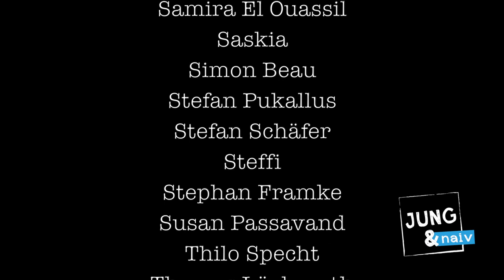Katja Kipping (Vorsitzende von Die Linke) - Jung & Naiv: Folge 87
In der aktuellen Folge trifft sich Tilo mit Katja Kipping.

Katja sitzt für die Partei "Die Linke" im Deutschen Bundestag und ist Bundesvorsitzende ihrer Partei, daher für Tilo der richtige Ansprechpartner um sich mal über "Die Linke" schlau zu machen.

"Jung & Naiv" Folge 28 mit Sahra Wagenknecht von "Die Linke"

Das Jung & Naiv Team:
Alex Theiler
Hans Hütt
Tilo Jung

Eine Produktion dank der "Jung & Naiv"
Krautreporter-Unterstützer.